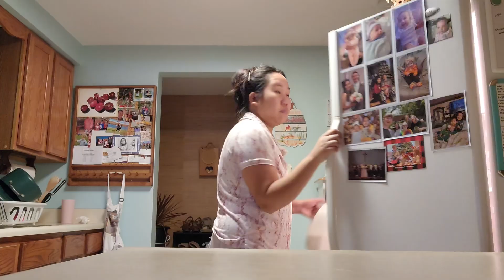Vlogmas| Night routine with 2 toddlers *chaos*👨‍👩‍👧‍👧😂❤️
Hello y'all! I'm Sheena, I'm a proud filipino married to an american guy currently living her in U.S, I'm a loving wife and a stay at home mom with my two beautiful kids. Here on my channel I share lots of videos on cleaning, home decor, organization, mom life and cooking.Thank you all so much for all the love and support. God bless you. Love you all.